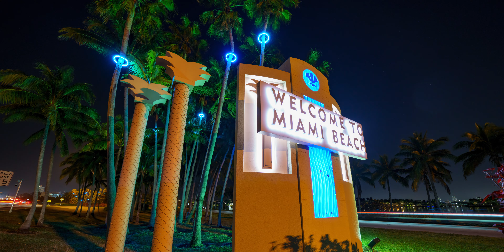8k Miami timelapse welcome sign neon lights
12 seconds of beautiful 8k timelapse of the Miami Beach Welcome sign on the FL 112 Julia Tuttle Causeway. Shot on the sony a7r IV built-in intervalometer.